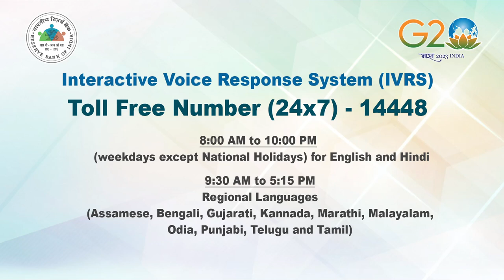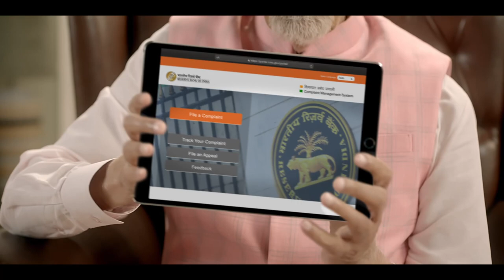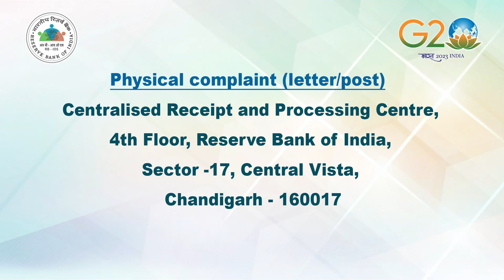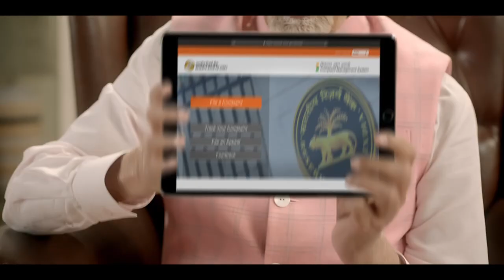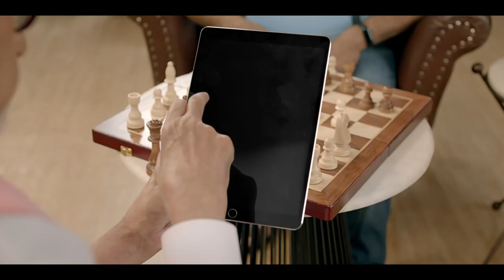RBI OMBUDSMAN SPEAK | 24.12.2023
RBI OMBUDSMAN SPEAK (Programme in Connection With National Consumer Day)
ғᴀᴄᴇʙᴏᴏᴋ: ddk.puducherry​
ᴛᴡɪᴛᴛᴇʀ: ddkpondy​​​​
ɪɴsᴛᴀɢʀᴀᴍ: dd_puducherry